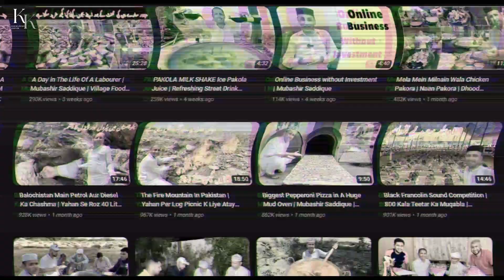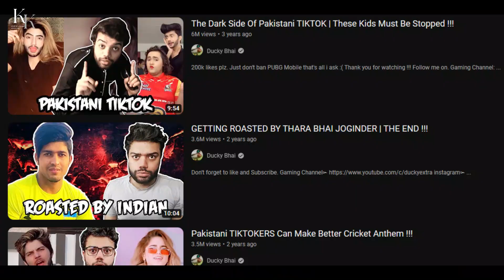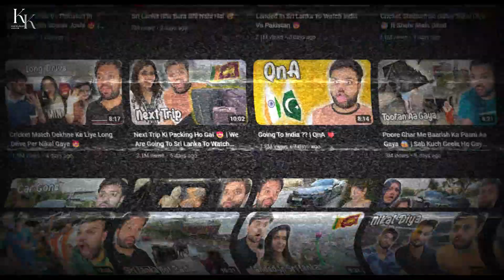Top youtubers in pakistan 2023 | Who has the most subscribers in the world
top pakistan youtubers
top pakistani youtubers earning
top 10 famous pakistani youtubers